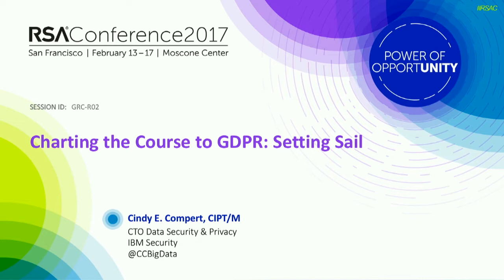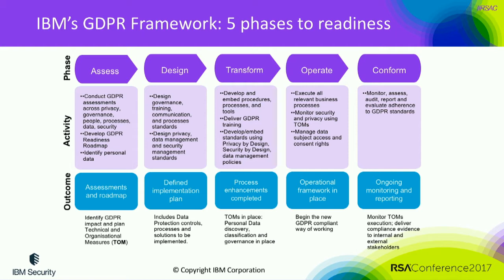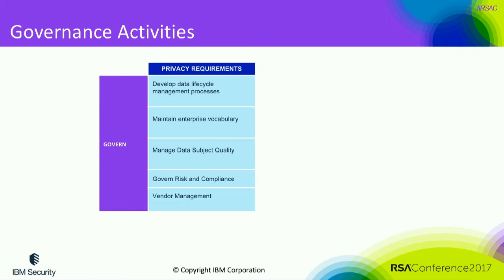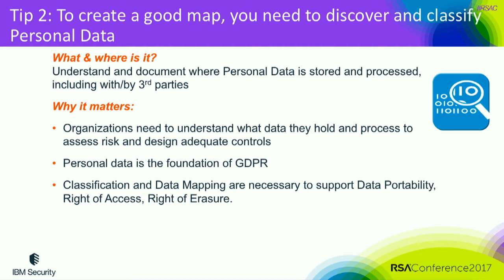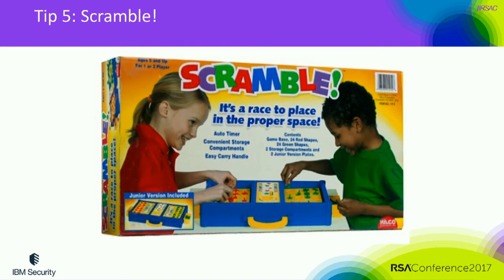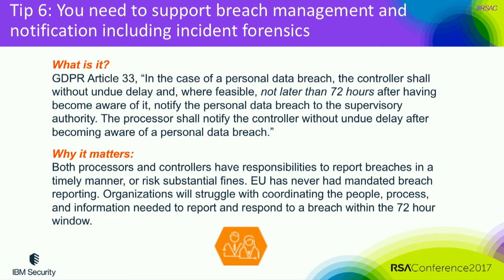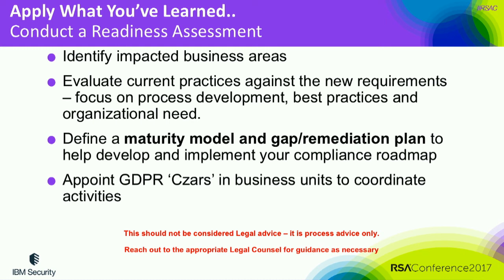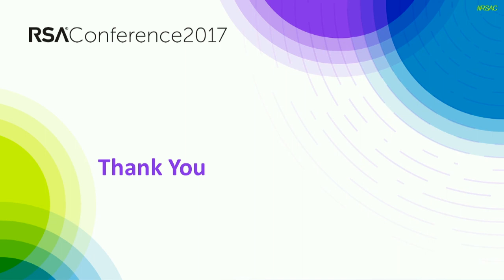Charting the Course to GDPR: Setting Sail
Cindy Compert, CTO Data Security and Privacy, IBM Security, IBM Corporation

The new EU GDPR takes effect May 2018. Whether your organization is on EU soil or not, you may be subject to GDPR. Find out what GDPR means, what you can do to prepare and tools to help.